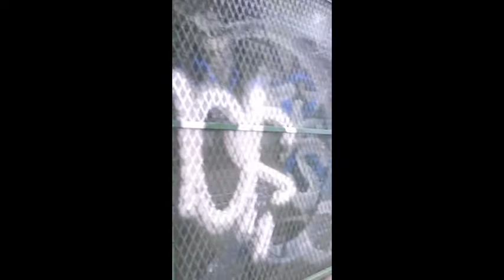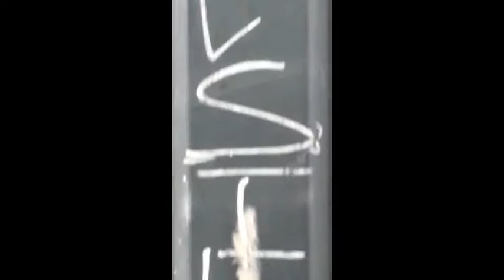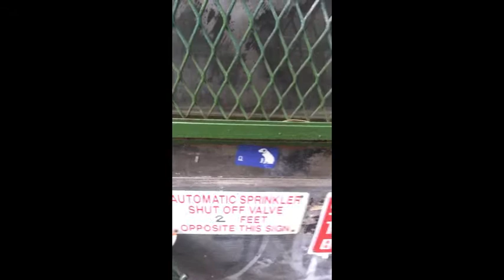A Wall of Graffiti